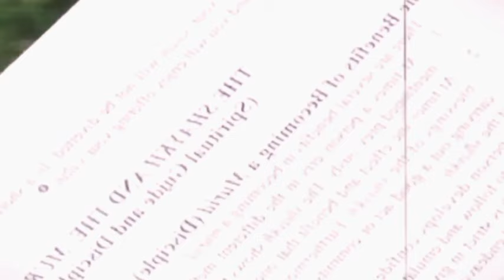مسيحية تحكي قصتها وتقول حاولت تنصير صحبتي ولكنها كانت قوية وانتصرت علي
ضابط يقبض على ذاكر نايك بسبب بسبب فضحه للخونة الذي باعوا دينهم وبلادهم
دكتور يفاجئ الجميع بدخوله الإسلام بعد إجابة د. ذاكر نايك عليه
حقيقة لعبة بابجى | هل هي حلال ام حرام| وهل تؤذي الأطفال ذاكر نايك يوضح الحقيقة
بعد دخولهم الإسلام يسألون سؤالا يذهل الحضور لد. ذاكر نايك
ذاكر نايك يوضح حكم مشاهدة مسلسل قيامة أرطغرل وعمر بن الخطاب رضي الله عنه
يقول أنا الله فأتاه الرد من د.ذاكر نايك والأخير يقول القرآن به أخطاء كثيره | هؤلاء ليسوا بشر
ملحد يبحث عن الحقيقة يقول لذاكر نايك لو جاوبت على سؤالي سأدخل الإسلام
خطاب د.ذاكر نايك الذي هز العالم عن إستسلام إسر..ائيل وذهول ابو عبي..دة
dr zakir naik status, dr zakir naik answer
فتاة هندية تسأل عن تناسخ الارواح بعد موتها | شاهد دهاء د. ذاكر نايك في الرد عليها
فتاة كندية تهاجم القرآن الكريم و تكذب به | هيهات جاها الرد من ذاكر نايك قاسي جدا
الحكمة الإلهية وراء السماح لإسرائيل بارتكاب الفظائع |ودور الأمة الإسلامية | ذاكر نايك يوضح الحقيقة
مسيحية تهاجم الإسلام وتقول نبيكم مخادع كان يألف القرآن كيف رد ذاكر نايك عليها
شاب أمريكي يقول لذاكر نايك جاوب على سؤالي هل يمكن ان أؤمن بالكتاب المقدس| كيف رد ذاكر نايك عليه

فتاة تقول لذاكر نايك لماذا تدعون غيركم للإسلام نحن لا نفعل ذلك
فتاة إسر..ائيلية تقول لذاكر نايك أثبت لي أن اليهود  علي خطأ وسأعتنق الإسلام حالا
فتاة مسيحية سئلت ذاكر نايك سؤال عجيب وبعدها ما أجابها تعلن إسلامها
لماذ لا يحق للمرأة الزواج من أربعة رجال ذاكر نايك مدبلج بالعربية
لماذا لا يحق للمرأة بالزواج من أربعة رجال ذاكر نايك مدبلج بالعربية
فتاة مسيحية لذاكر نايك كيف ولد الرسول ﷺ ولماذا لم يولد بمعجزه مثل المسيح عيسي عليه السلام؟وجاء الرد صدمة
فتاة هندية تسأل دكتور ذاكر نايك لماذا لا يجوز في الاسلام تطليق أزواجهن؟وإجابة فى قمة الروعة منه!!!
صغيرة تسأل دكتور ذاكر نايك..سؤال في قمة الروعة!!